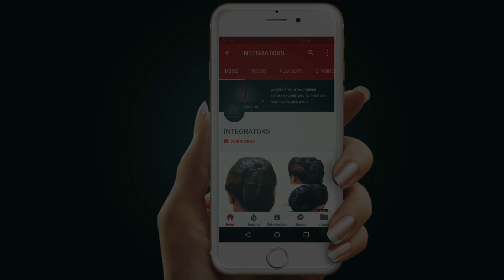नाशिक नगरी के दर्शनीय स्थल | other places of Nashik | Integrators